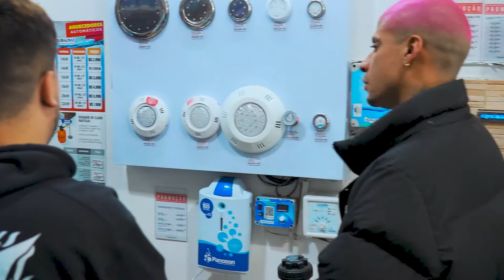VISITA DO PK DELAS - Saca a Crocância da Parceria Aqui na Loja da Globalmar!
GLOBALMAR - AQUECEDDORES E SOLUÇÕES PARA PISCINAS
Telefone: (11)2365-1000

ESTAMOS LOCALIZADOS NA AVENIDA CRUZEIRO DO SUL, 2.318, 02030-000